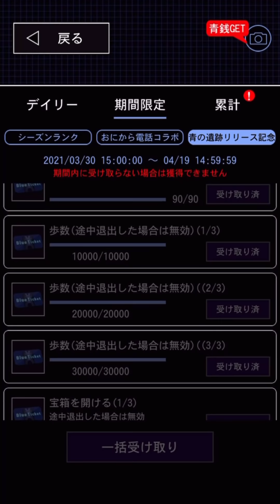【青鬼オンライン】青ゴーレムが凄い！ゴーレムで青の遺跡５階を10回突破！遺跡の鍵はたったのひとつ！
(青の遺跡５階に初挑戦！)
今回は青の遺跡最上階５階を
ゴーレムスキンで10回突破を目指す！
ゴーレムスキンチェンジへ！
これはかっこいいスキンですね！